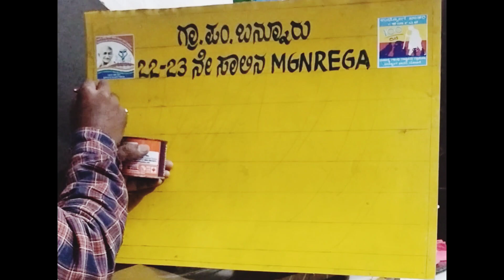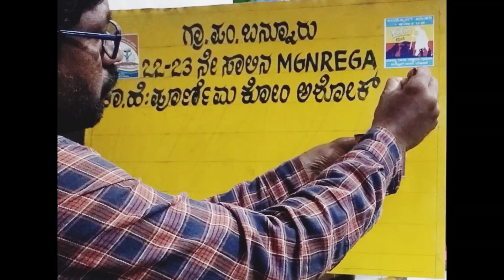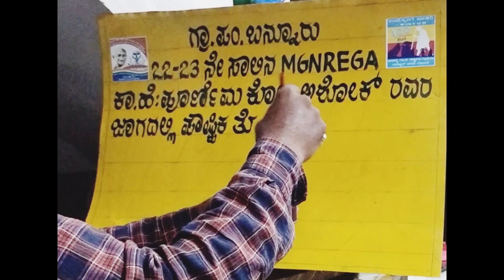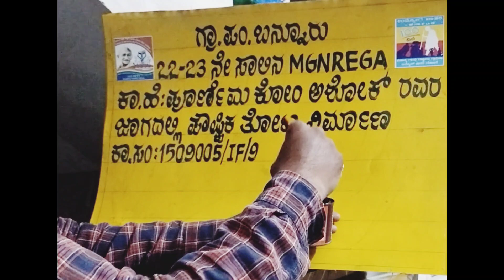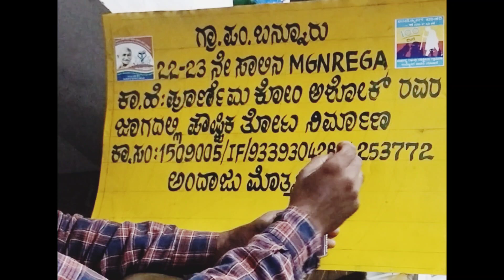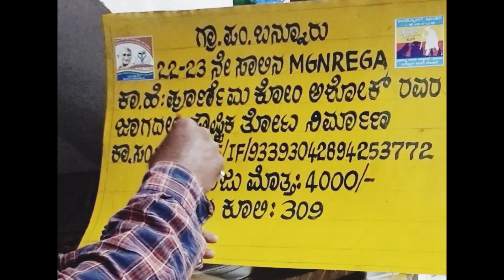kannada writing , board writing, sign board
kannada writing, board writing, art work, drawing, sign board, paint work, enamel paint work, acrylic paint work, art